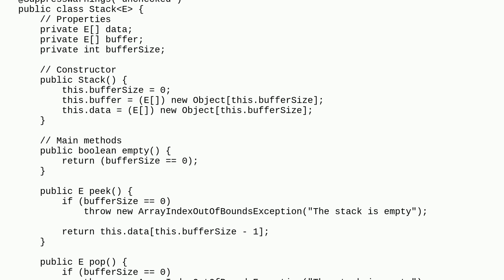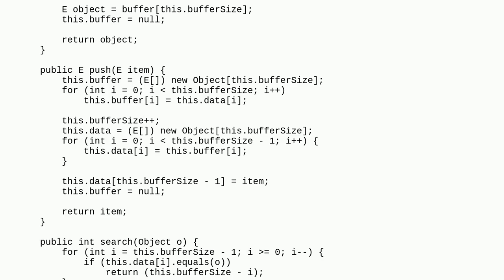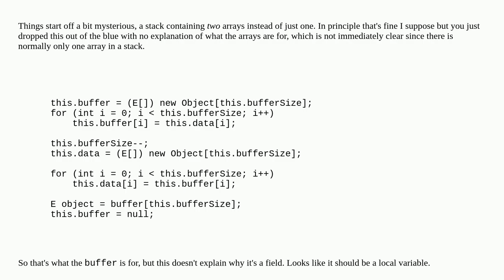Codereview: Feedback about a stack data structure implementation in Java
Feedback about a stack data structure implementation in Java

A special thanks goes out to the community

  java stack